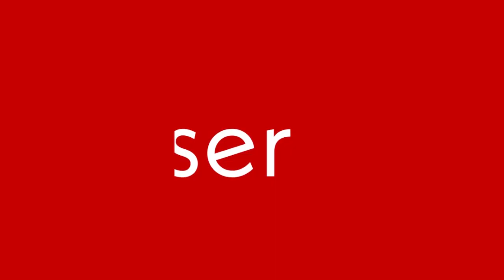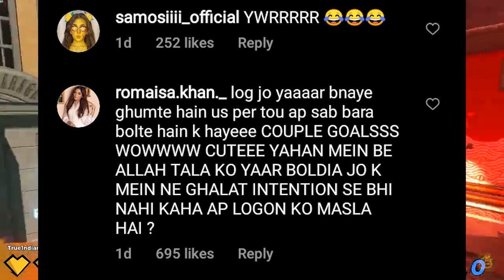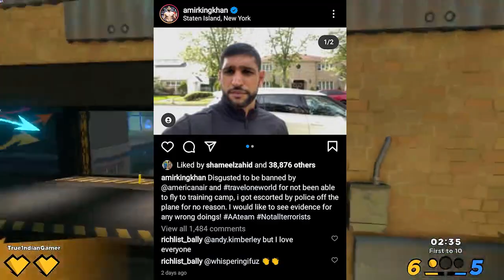Romaisa Khan reply to Haters | Amir Khan Boxer disrespected at Airport | Irfan Junejo react growing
__-__-__-__Updates__-__-__-__-_-_

InTro 00:00
00:04 Romisa Khan reply To Haters
01:39 Irfan junejo
02:35 Ahmad Op Getting Hate
03:56 Amir Khan Boxer Ban On USA Airlines
05:26 Subscribe krlo channel ko yro
                         BusKaro

Bubyeee!,